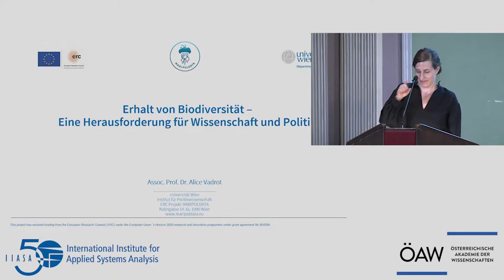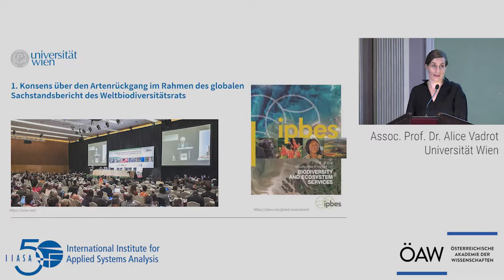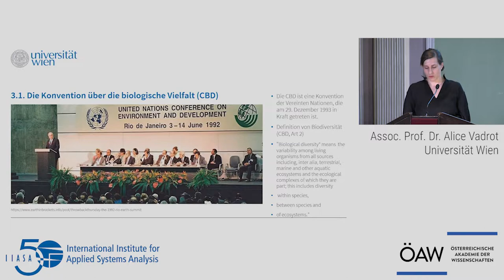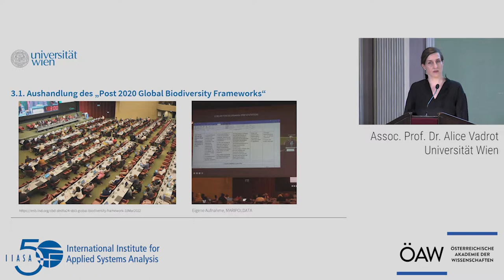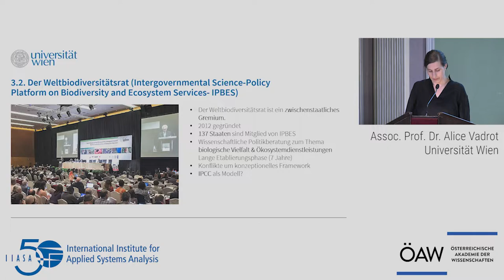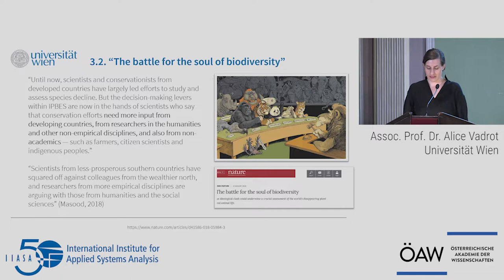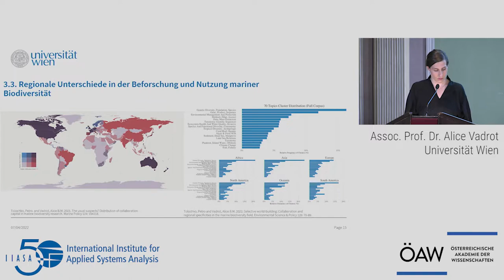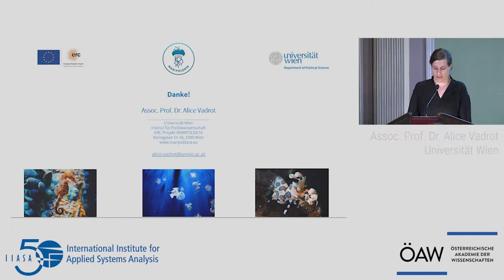Symposium: Erhalt von Biodiversität – Eine Herausforderung für Wissenschaft und Politik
Der Verlust an biologischer Diversität wird im Vergleich zum Klimawandel in der globalen Politik weniger diskutiert. Allerdings kann man beide Herausforderungen nicht isoliert meistern. Und Biodiversitätspolitik ist auf die spezielle Rolle der Wissenschaft angewiesen, die die Konservierung von Biodiversität anhand messbarer und für das Wohlergehen der Menschheit relevanter Parameter darstellen kann. Um die zugrundeliegende Dynamik besser verstehen zu können, muss der Fokus auf die Schnittstellen zwischen Wissenschaft, Politik und dem daraus resultierenden Regelwerk gelegt werden.

Alice Vadrot, Politikwissenschaftlerin an der Universität Wien, beleuchtete in einem Vortrag zum Thema „Erhalt von Biodiversität – Eine Herausforderung für Wissenschaft und Politik“ die historischen, konzeptionellen und institutionellen Voraussetzungen für die Wahrnehmung von „Biodiversität“. Anschließend diskutierte sie mit den Systemwissenschaftlern und Biolog/innen Steffen Fritz (IIASA), David Leclere (IIASA), Christian Sturmbauer (Universität Graz, virtual), Sophie Zechmeister-Boltenstern (Universität für Bodenkultur) und Viktor Bruckman von der ÖAW.

Veranstaltet wurde der Abend von der Kommission für Interdisziplinäre Ökologische Studien der ÖAW gemeinsam mit dem Österreichischen IIASA-Rat anlässlich des 50. Geburtstags des IIASA – International Institute for Applied Systems Analysis.